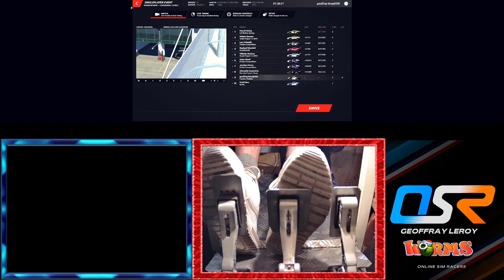RSR au nurb.hummmm top